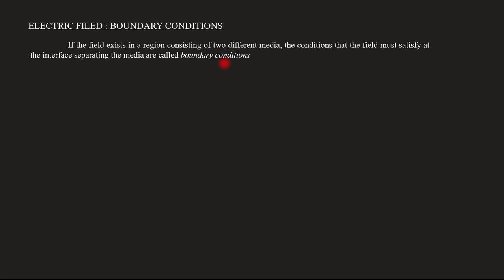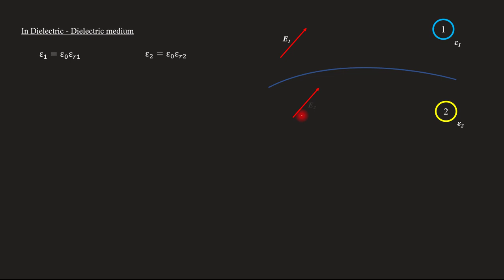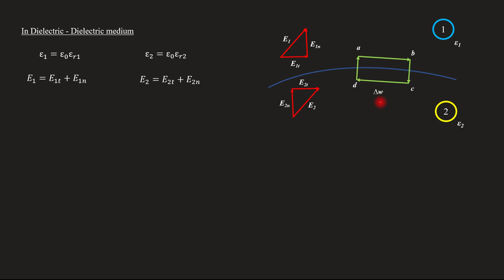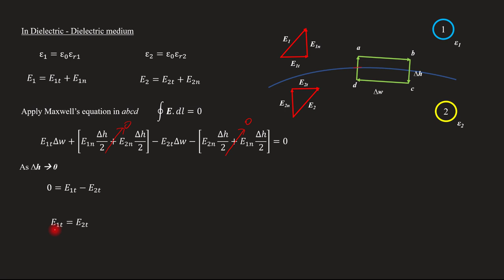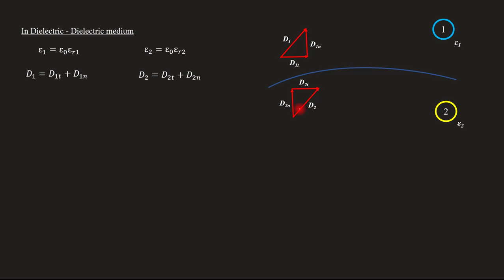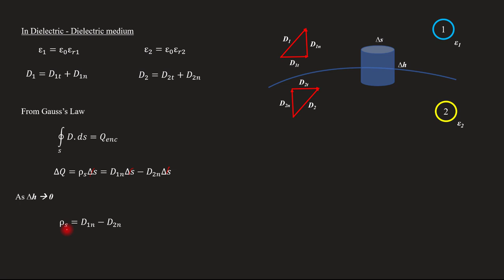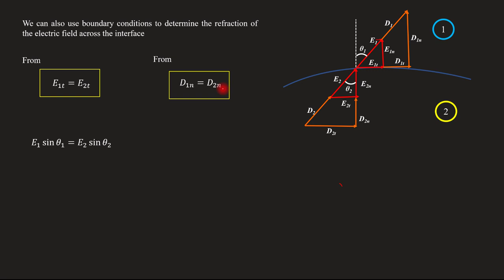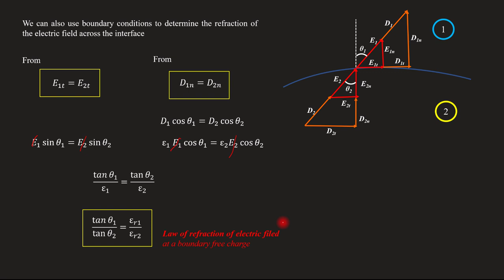Boundary condition - Electric field (dielectric to dielectric) | EM - Module 2 | Lecture 43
Subject : Electromagnetics
Lecture 43
Topics covered
   Derivation of Electric filed -  boundary condition
   with dielectric to dielectric medium boundary